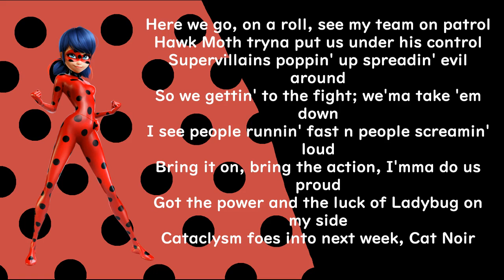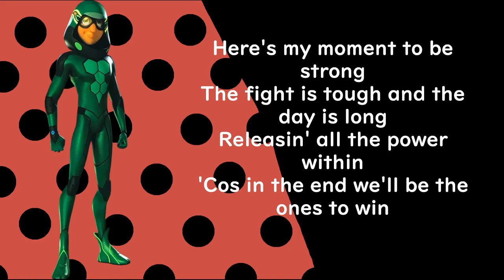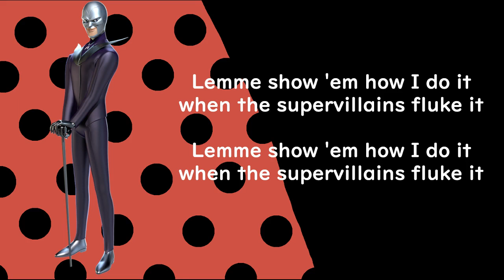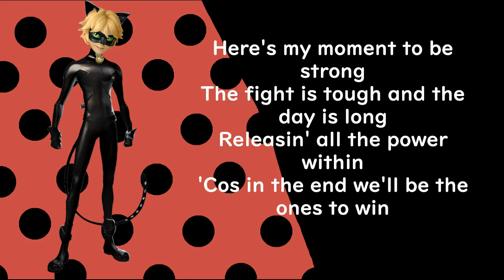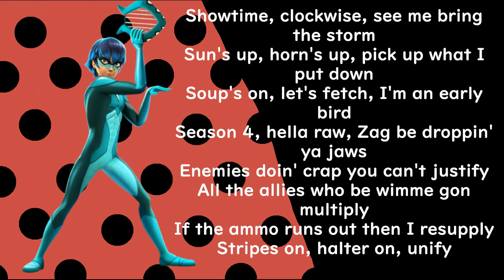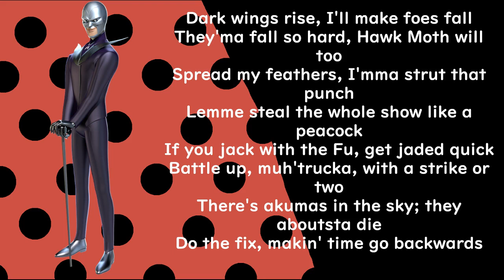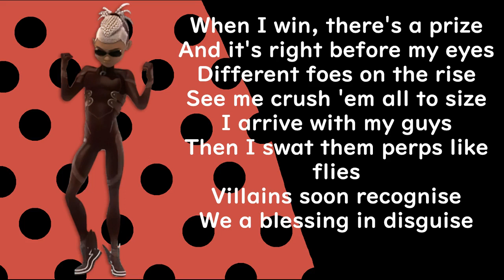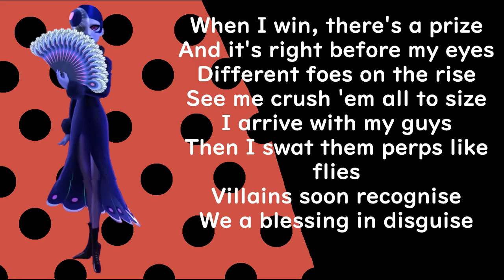Arms Of Justice - Transformation (Lyric Slideshow) ft. Jony, Kingsley, Russell, Harry AU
[Official lyric slideshow of "Transformation" by Arms Of Justice feat. Jony, Kingsley, Russell, and Harry AU.]
Genre(s): Hip-hop; Rap rock; TTSR (Pt. 1) / Hip-hop; Trap; Grime; TTSR (Pt. 2)

THIS TIME I FINALLY MADE THE FIXES! Turned out there was more than I freaking expected.

"Transformation" will appear on 'MIRAKULOUS SWAG II': my 2nd 'Miraculous'-based playlist.
The song is about the transformations, mainly of the heroes.

 @Miraculous Ladybug

EVERYONE IS ALLOWED TO FREELY USE MY MUSIC. REACTIONS TO MY VIDEOS ARE ALLOWED. THE Arms Of Justice LOGO AND COVER ARTWORK FOR MY CHANNEL ARE MINE.